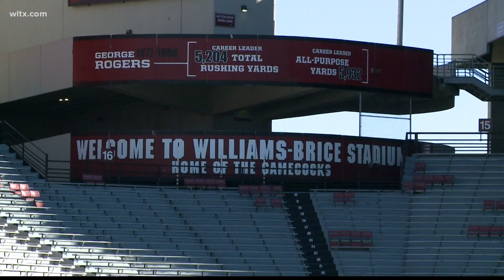Bill to let SC college athletes make money heads to governor's desk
The bill allows athletes to be paid for autograph sessions, guest appearances, sponsorships or other events that use their name, image or likeness.